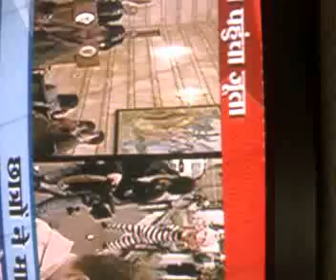now americans attack BUSH(dummy) with shoes outside white house..!!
now americans r throwing shoes at bush outside white house..